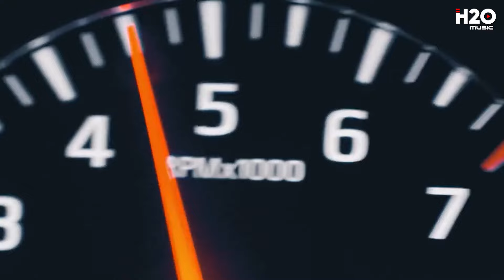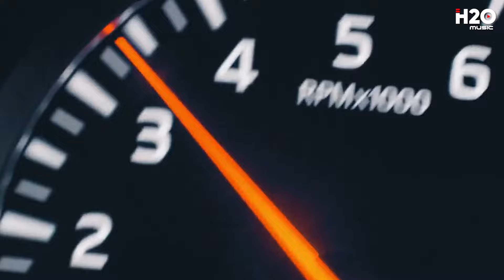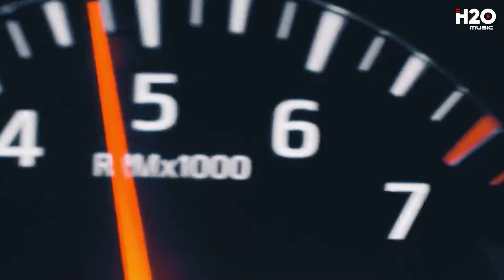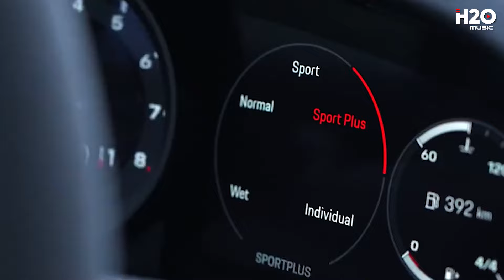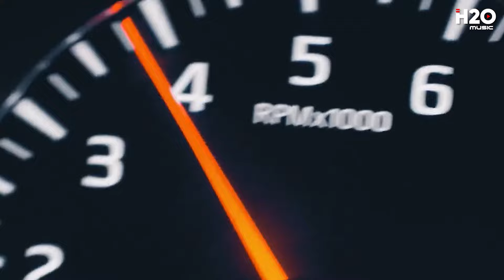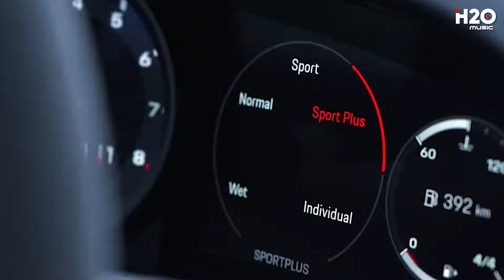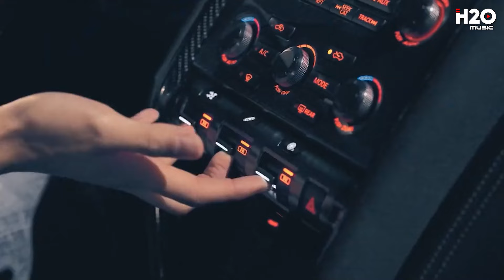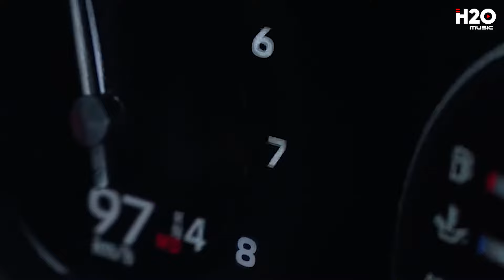NHẠC CHILL TRÊN XE - NGHE LÀ NGHIỆN !! | DEEP HOUSE 8X9X HOT TIKTOK HAY NHẤT 2024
© Bản quyền thuộc về LAV HOUSE & H2O MUSIC
© Copyright by LAV HOUSE & H2O MUSIC ☞ Do not Reup